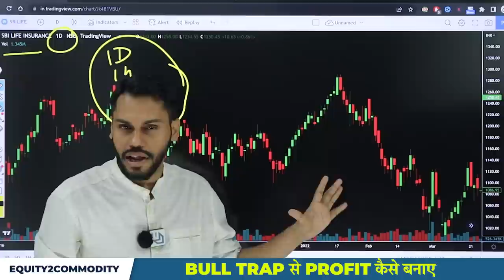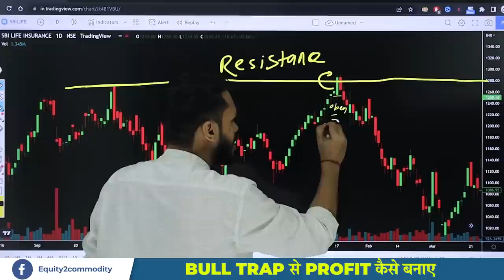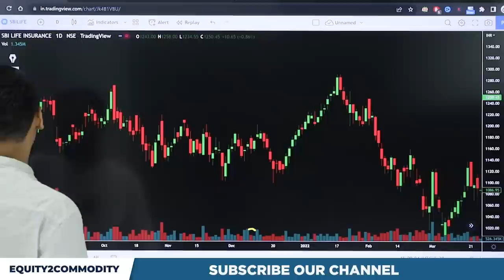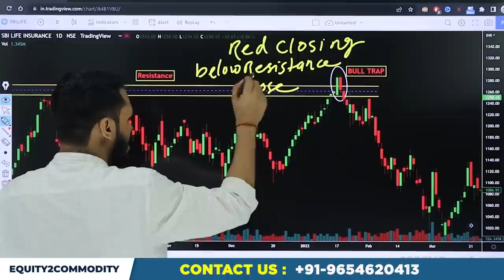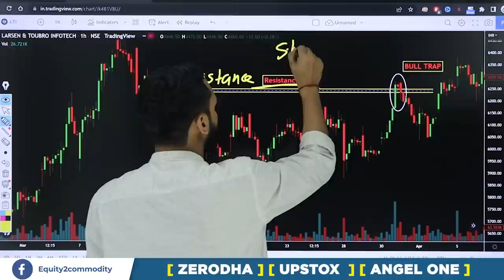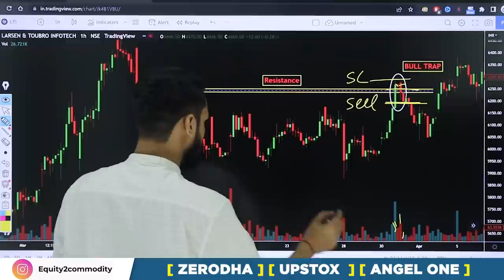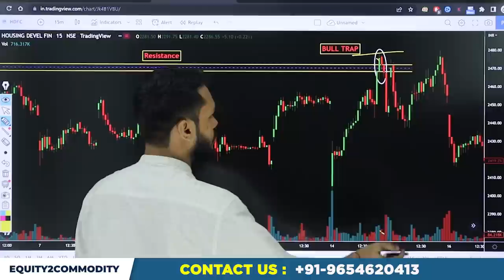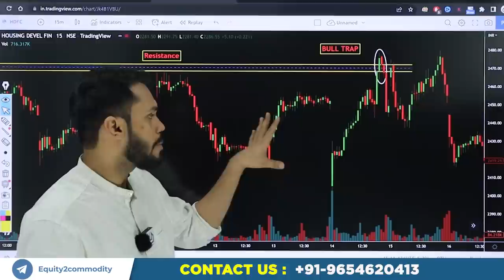BULL TRAP से PROFIT कैसे बनाए | HOW TO IDENTIFY BULL AND BEAR TRAP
After Download Enter the Org Code:- fvcqr